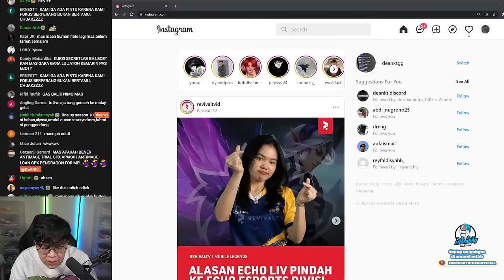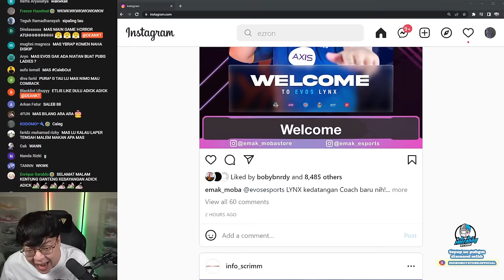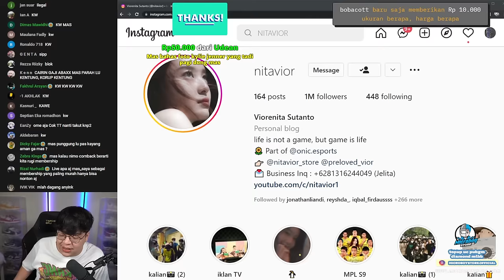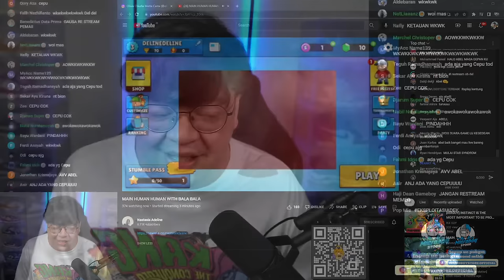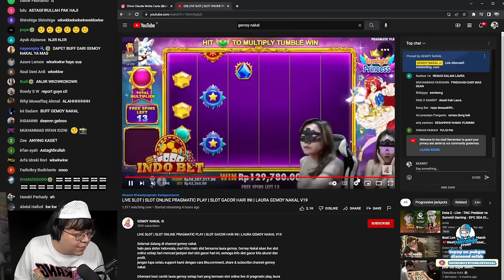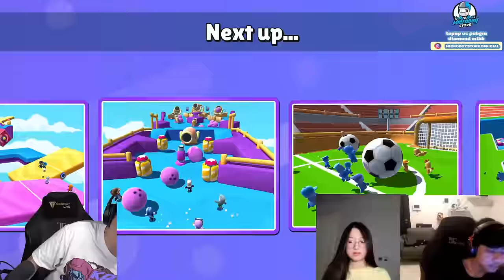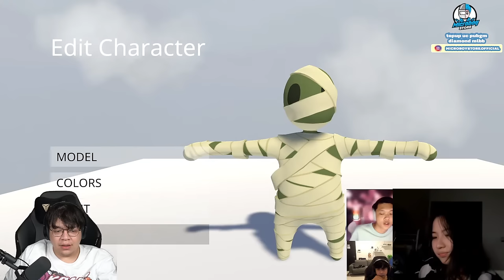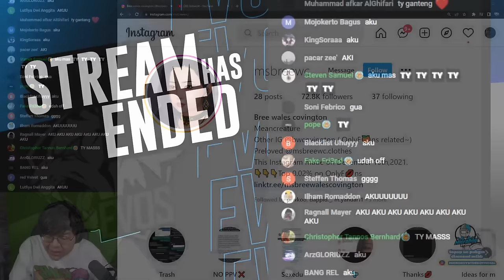BOCIL ABELLL ABSEN!! - LANJUT TAMATIN HUMAN FALL FLAT EUY